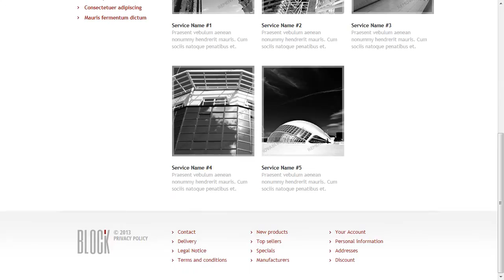Architecture Responsive Website Template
Architecture Responsive Website Template is a pre-made professionally designed web template to showcase your product or content in a unique way. This template is designed with user experience and usability in mind.